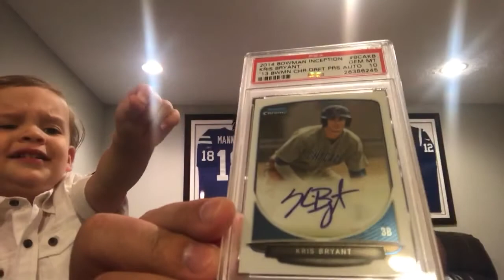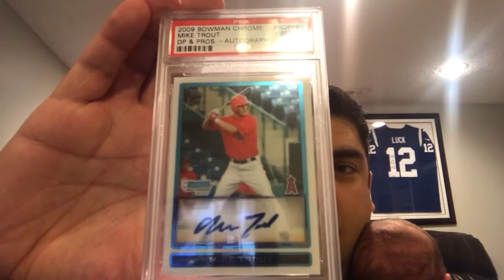WELCOMING HENRY "HAMMERING HANK" + RECENT EPIC PICKUPS - 5/30/2017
God bless you,
Ryan, Grayson, & Henry